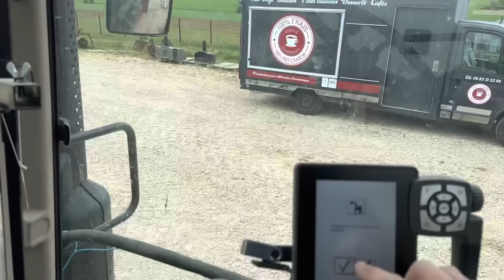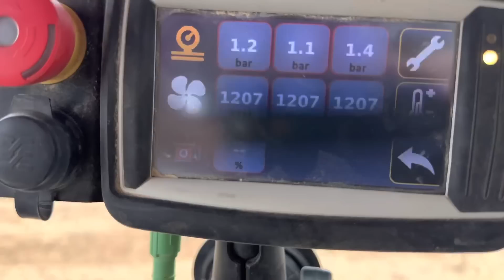Vidéo avril jour 12 : on brûle l’herbe dans le persil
Desherbeur thermique sur semis de persil